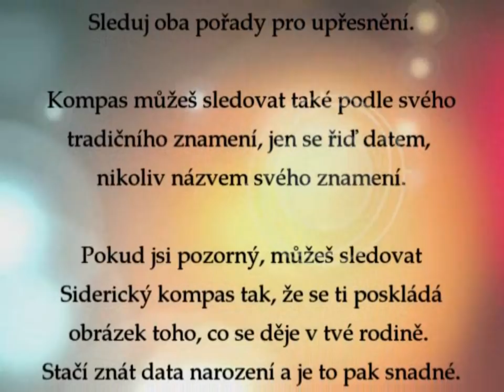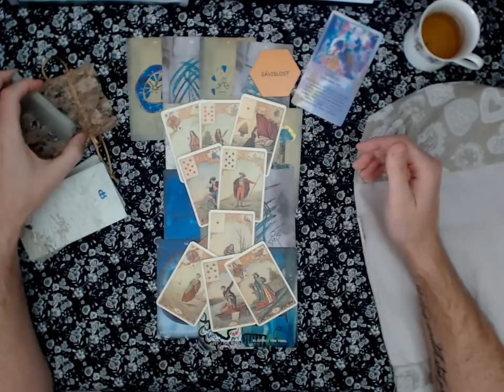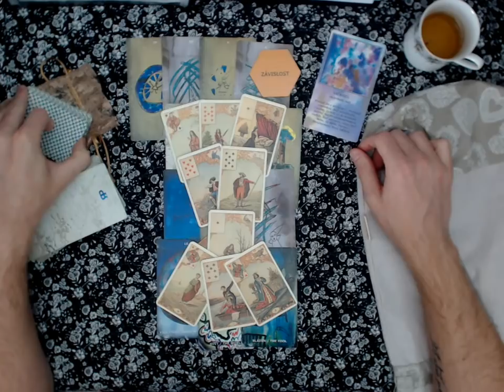Siderický kompas - Lev - říjen 2018 - výklad karet